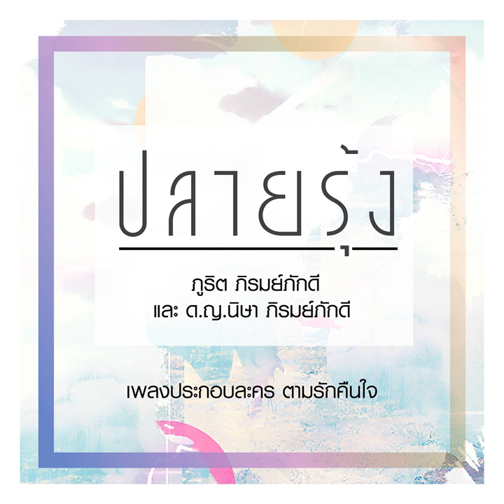Plai Rung Feat. Miss Nisa Bhirombhakdi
Plai Rung Feat. Miss Nisa Bhirombhakdi · Bhurit Bhirombhakdi

Single